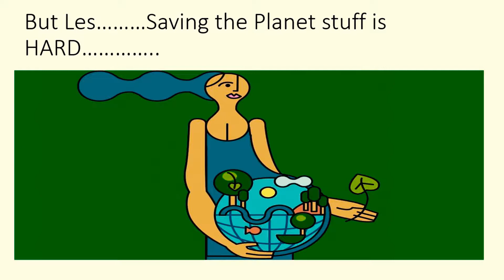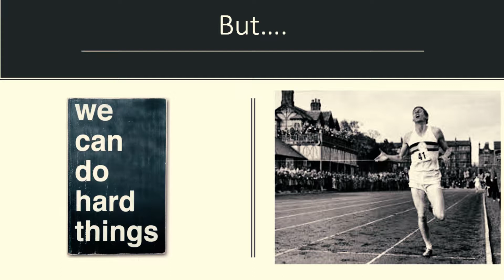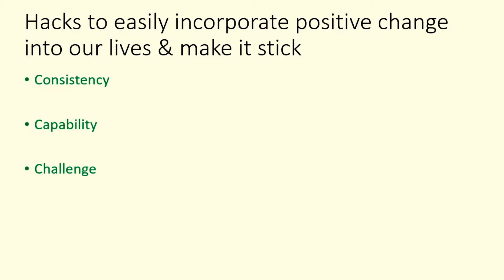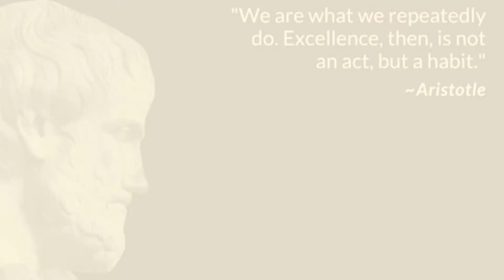Back to Basics​ by Orla Moran at The Planet Calls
Orla has the gift of making complex situations, simple, such as the crisis we are facing, and she shares that before we quit on something hard, we should not stop until at least the 3rd attempt, as the first two attempts are just getting us familiar with the new concept and overcoming the fear of actually doing it. She called the audience and said that whenever they think of something to improve the planet, they must apply the 3 C's: Consistency, Capability and Challenge. "We need to do things with repetition for them to become a habit." This gives us the first C, as we need to be consistent in our actions to generate the best results. The second C, or capability, is simply the mechanics of how we do things. As Orla tells us, we need to have a practical approach towards changing our actions. The third C, challenge, reminds us what Orla tells us in the beginning that we all can do "hard things" and that we should be up for the challenge of changing the planet.
♻ On June 27 2019, Five Environmentalists and Entrepreneurs opened a debate to bring solutions to ban throwaway plastics in Ireland by 2021 by working on eliminating plastic items we don’t need and circulating everything we use to keep it in the economy and out of the environment. Watch their Keynotes held at the Bank of Ireland